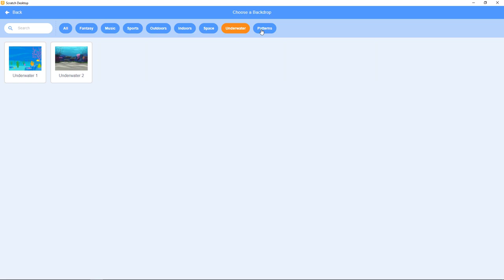Scratch 14: Backdrops